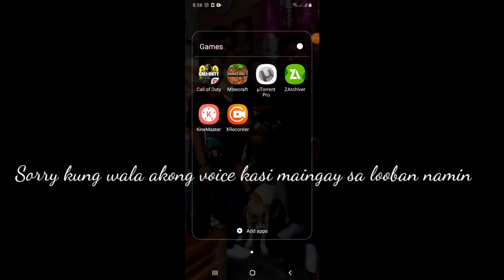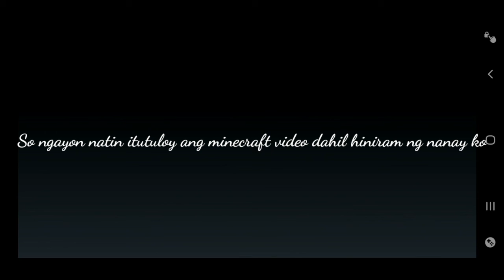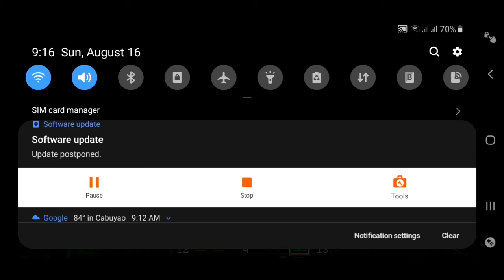Minecraft Survival Lets Play Episode: 2